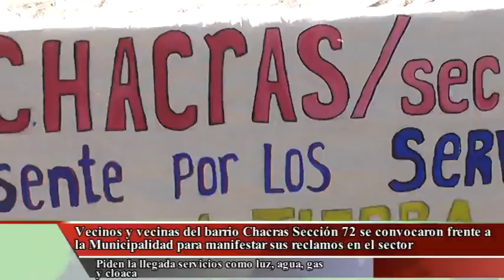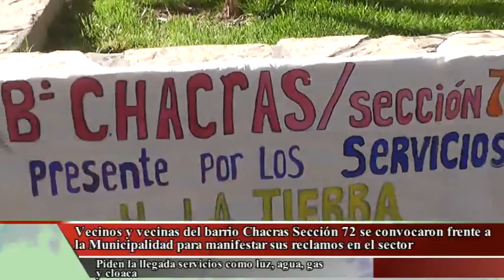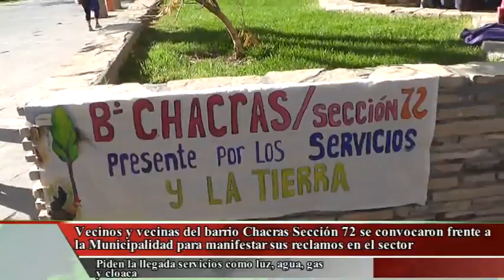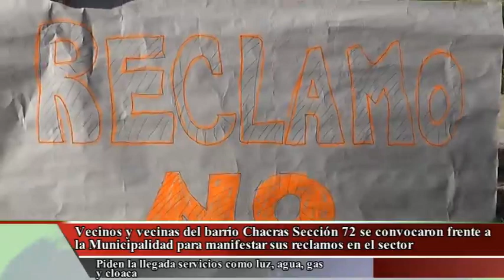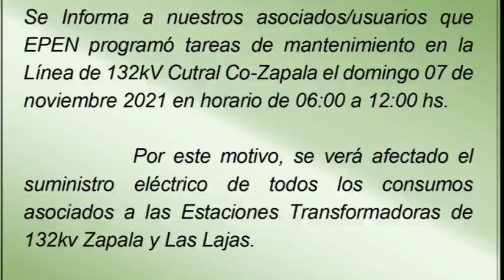Reclamo vecinos bº Chacras sección 72